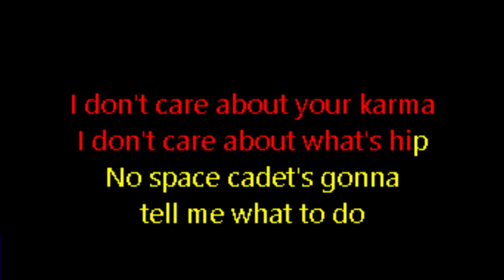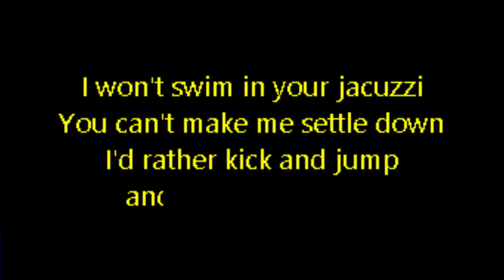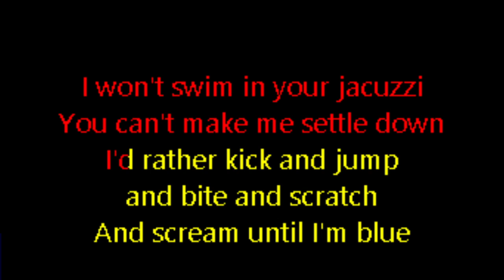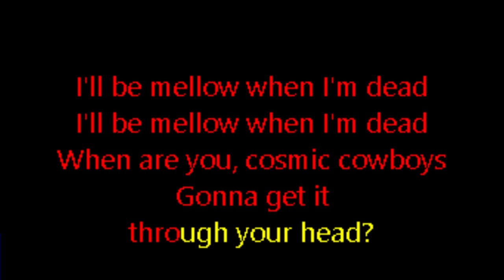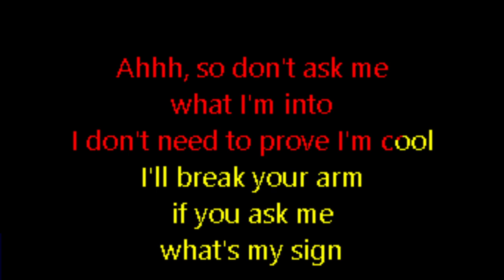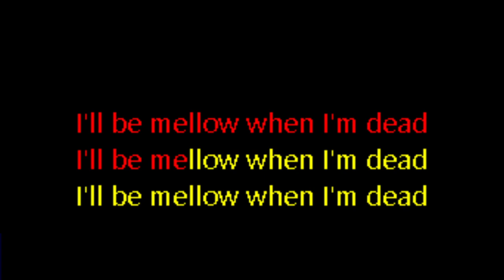Weird Al Yankovic - I'll Be Mellow When I'm Dead (Custom Karaoke Version)